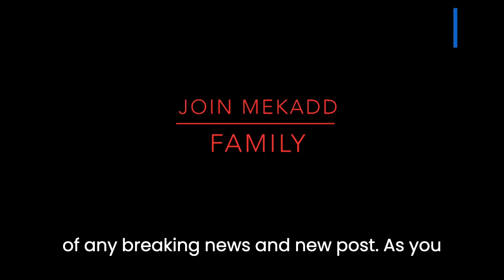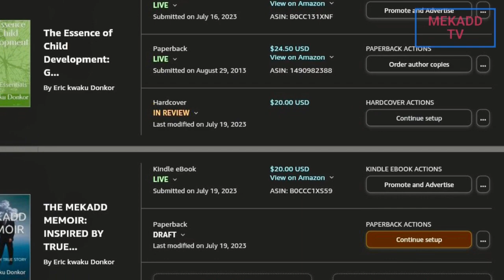news vlogging GOP CANDIDATES DESCEND ON IOWA TO SPEAK AT THE PARTY DINNER